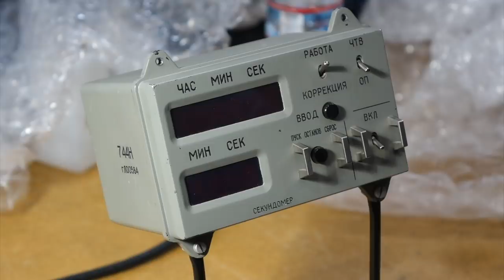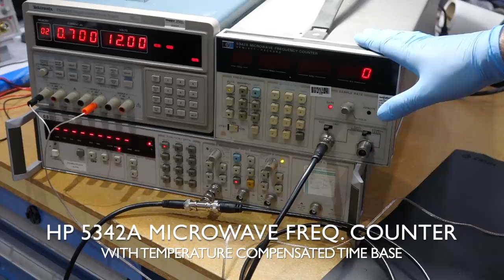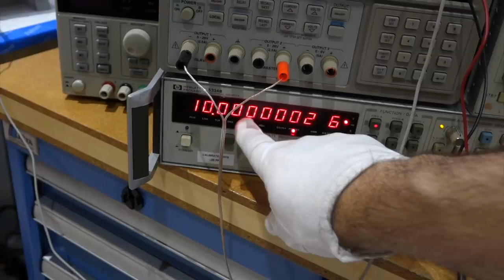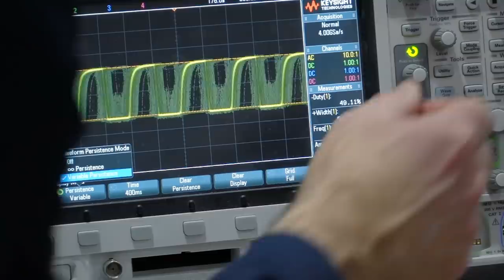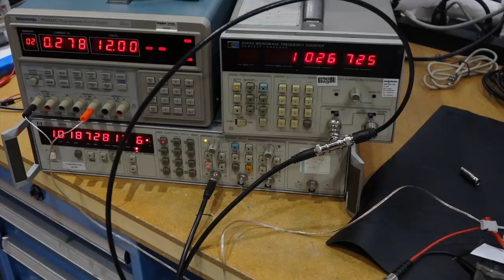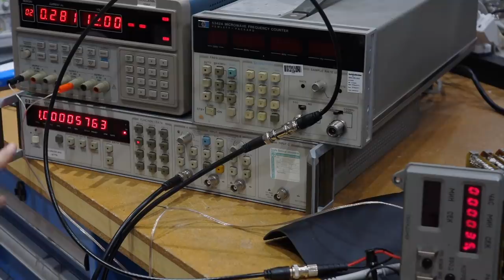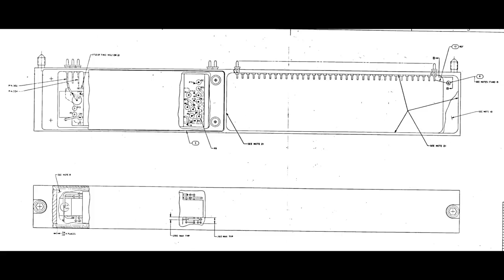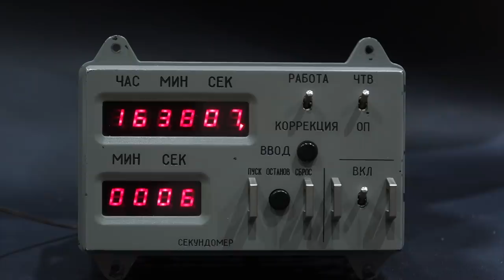Soyuz Clock Part 4: How accurate is it?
Now that our flown Soyuz space clock is working, we put it to the test, and end up with a surprising result.

Original NASA docs used in this video:
Module B7 (Specification Control Drawing 2003036H)